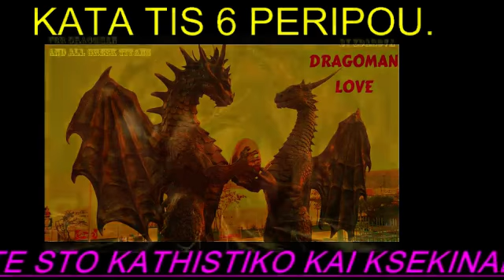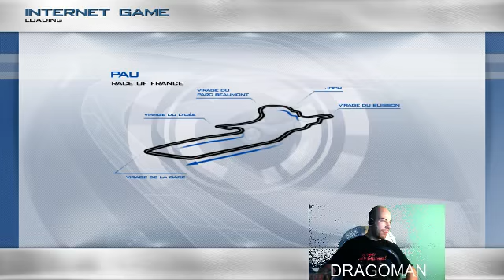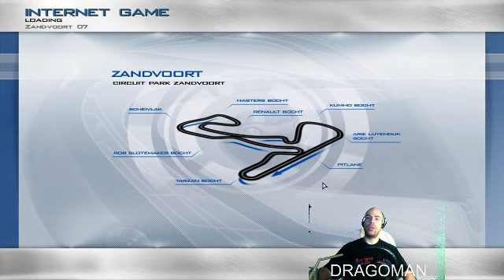RACE 07 TWITCH TV LIVESTREAM 8/2/14 PT 1-4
AS TREKSOUME!